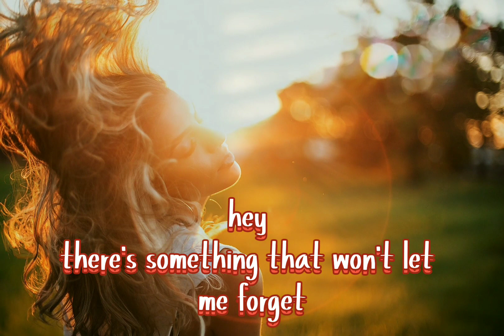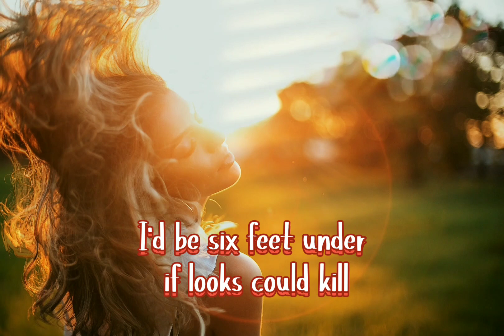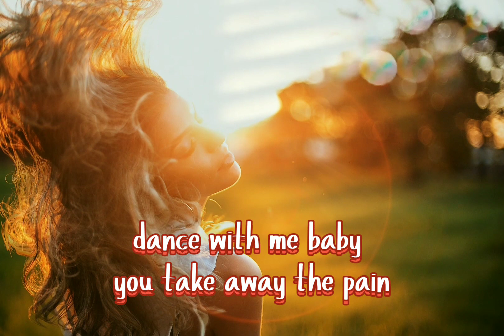Unknown Brain - Dance With Me (ft. Alexis Donn).Lyrics/Lirik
● Track: Unknown Brain - Dance With Me (ft. Alexis Donn)

● [Unknown Brain]

[NCS]

[Alexis Donn]